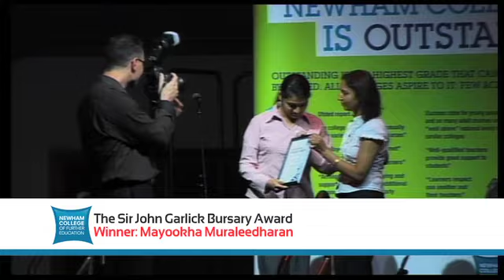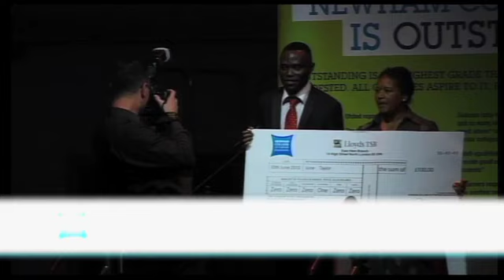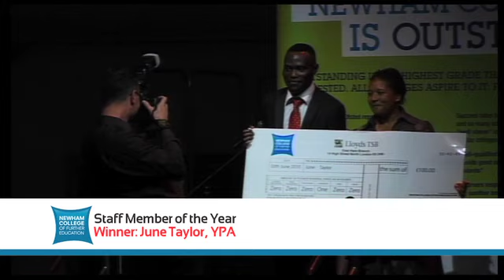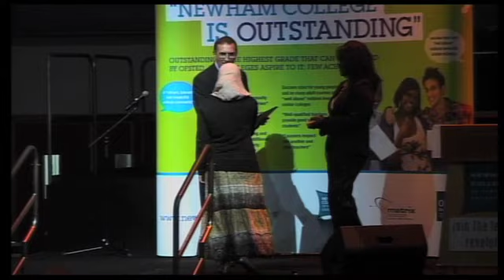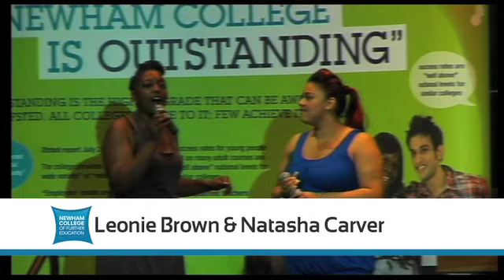: Outstanding Bright Stars Student Awards Ceremony 2010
Outstanding Bright Stars Student Awards Ceremony 2010 - Wednesday 30th June 2010 at The Troxy, London